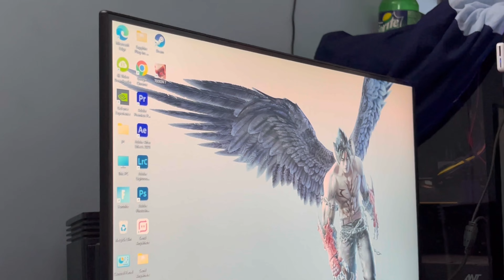New member in home